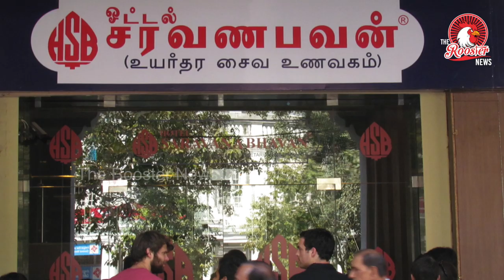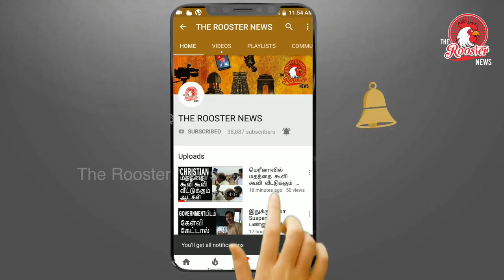பெண்ணால் சரிந்த சரவணபவன் சாம்ராஜ்யம் | Hotel Saravana Bhavan owner Rajagopal dies